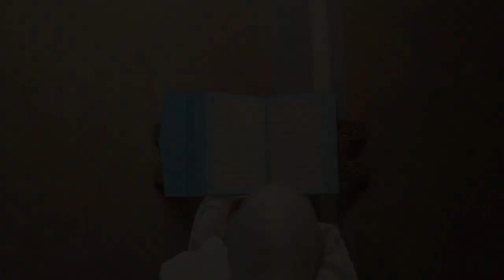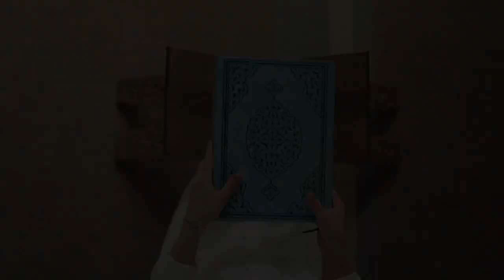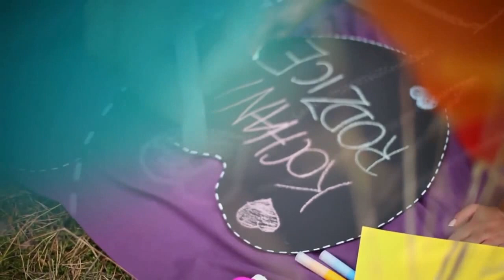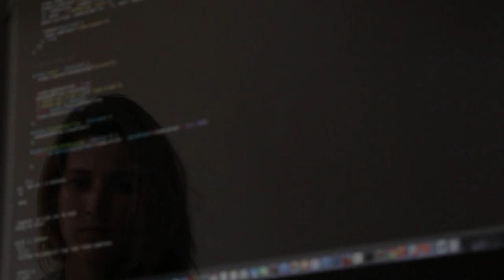كيف أحيا حياة طيبة في وجود ألم نفسي؟فقة الاسرة سؤال وجواب